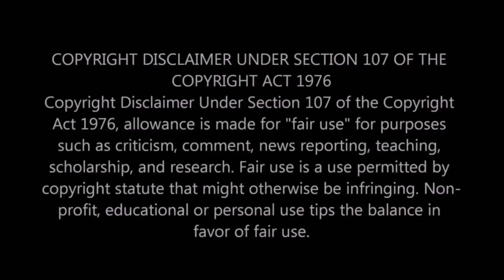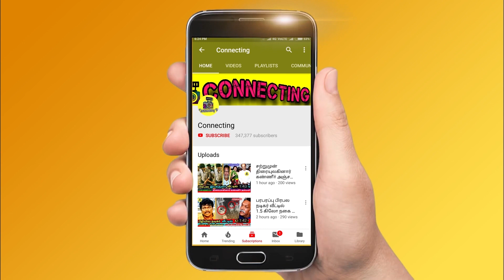சற்றுமுன் SPB நுரையீரல் எப்படி இருக்கு? SPB மகன் பேட்டி | SP Charan latest health update on SPB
Latest Tamil cinema news: SP Charan latest video about SPB. SPB is out of sedation and recognised me like yesterday

SP Charan also thanked all SPB fans for their prayer with effort.

SPB health update released by MGM healthcare hospital.

SPB is now in critical condition and his vital parameters are stable

MGM Hospital latest update on SPB health condition

SPB health condition is critical and in Ventilator and ECMO. His vital parameters are closely monitored.

SPB live chat

SPB about AR Rahman

SPB about Ilayaraja

SPB said about singer chithra

Roja Serial update, Roja Serial today episode